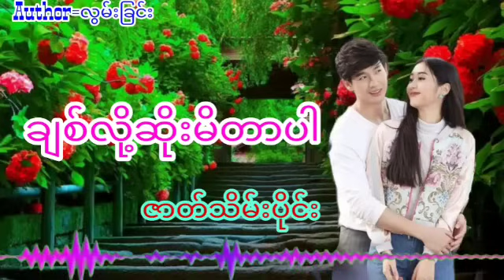ချစ်လို့ဆိုးမိတာပါ(ဇာတ်သိမ်းပိုင်းအချစ်ဝတ္ထု အိမ်ထောင်ရေးဇာတ်လမ်း audiobook love romantic KYAW HTUT